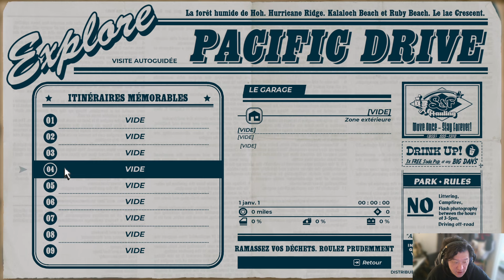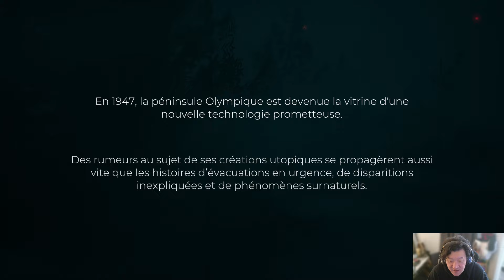PACIFIC DRIVE ► SURVIE EN VOITURE & ROAD TRIP BIZARRE